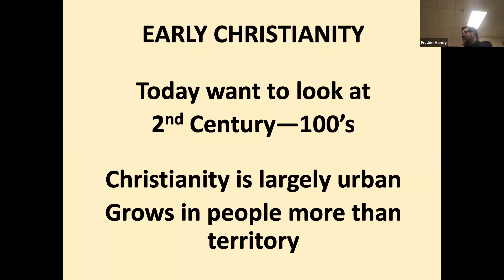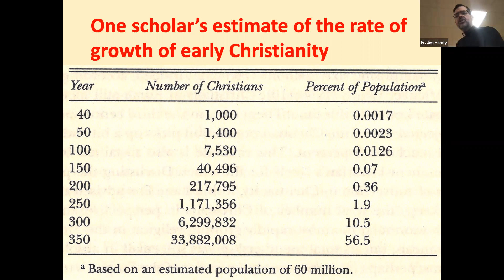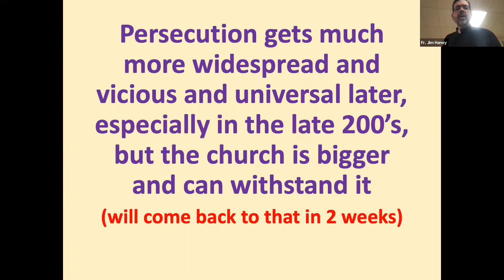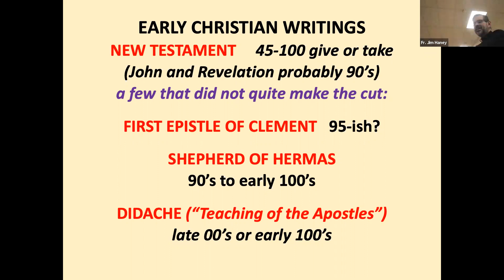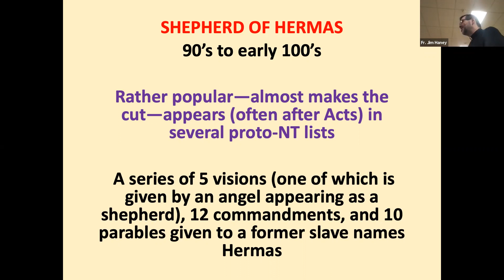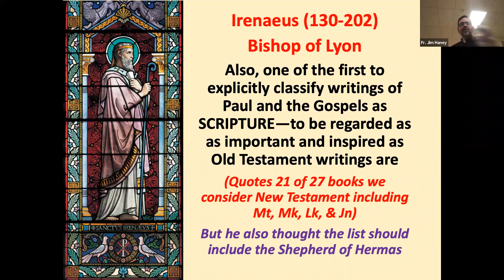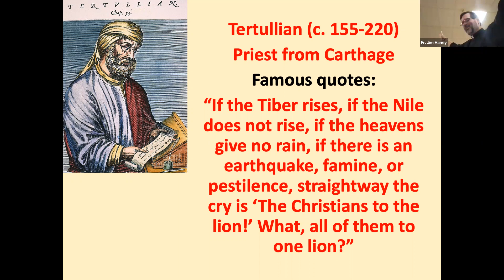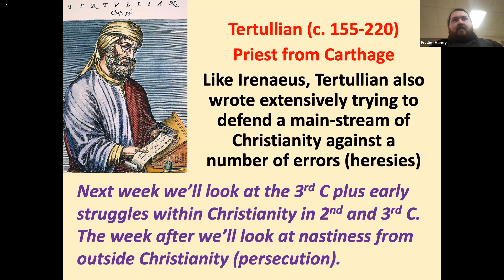History of Christianity—Session 04—10 03 2021 video